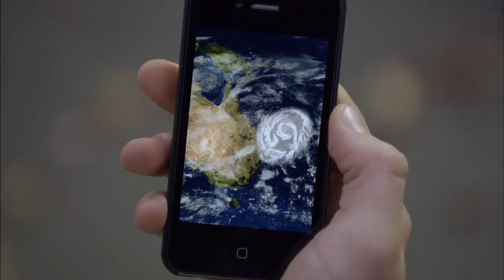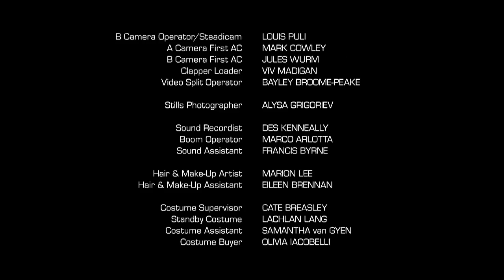Sam Fox: Extreme Adventures S1 E5: Snake Siege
Sam and his siblings have to lock themselves into the house because of an approaching storm, when all of a sudden, a snake is on the loose.

This is the official channel of the TV-series "Sam Fox: Extreme Adventures". Enjoy full episodes and be part of the Sam Fox Community!